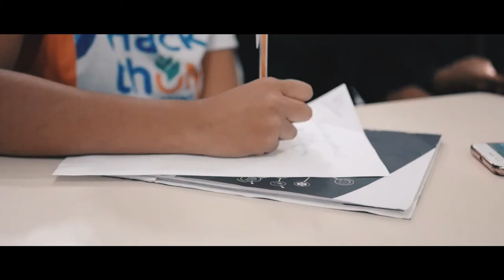HACKATHON FAVAG ABANORTE DIA 04